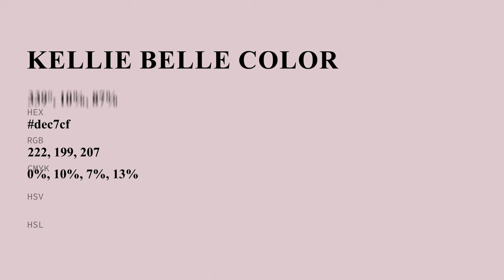Kellie Belle color dec7cf hex color - Violet color - Cool color dec7cf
What color is Kellie Belle ? dec7cf hex color - Violet color - Cool color dec7cf

Hex dec7cf Color Code is also known as Kellie Belle color.

Hex dec7cf Color code in RGB color code model is created after adding 87.06% red color, 78.04% green color and 81.18% blue color.
Hex dec7cf Color code in CMYK color (process color) code model is generated after subtraction of 0% cyan, 10% magenta, 6% yellow and 12% black.